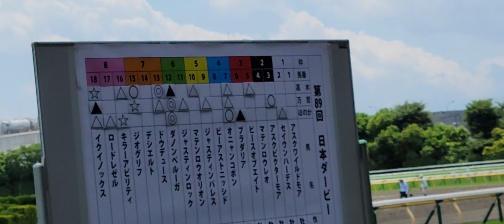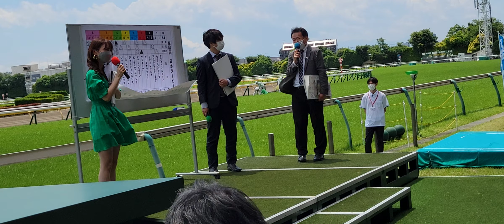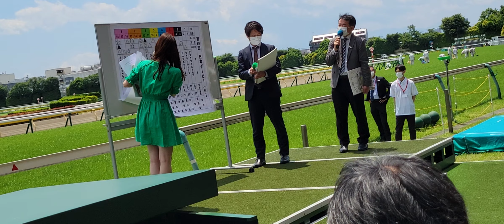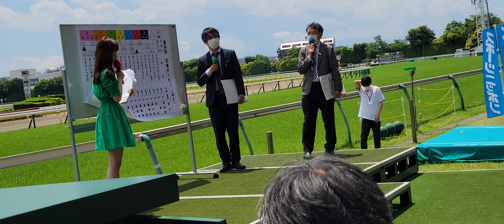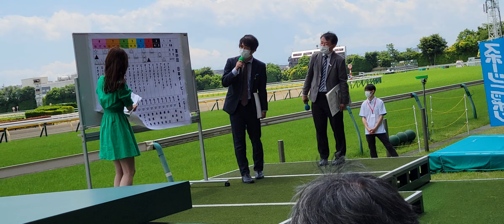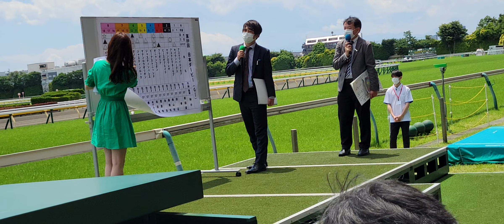お昼休みに開催された「スポニチダービー祭り」大予想会 MCはほのか 出演は「万哲」こと小田哲也、高木翔平の本紙2記者。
2022/05/28 東京競馬場

暑いなかありがとうございました

まだまだ入場規制が厳しく
お客さんは少ない
幸運なことに入場できました

少しでも競馬の楽しさ、面白さそして美しさを伝えられたらと思っております